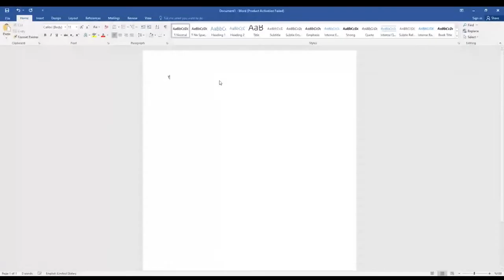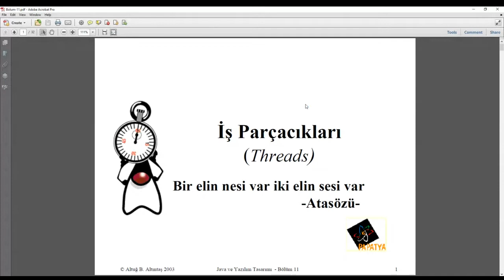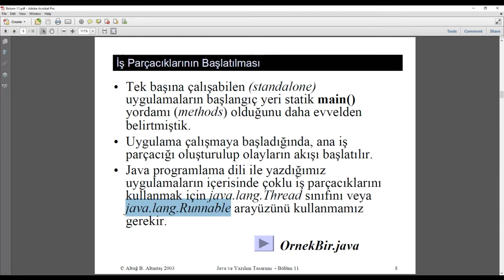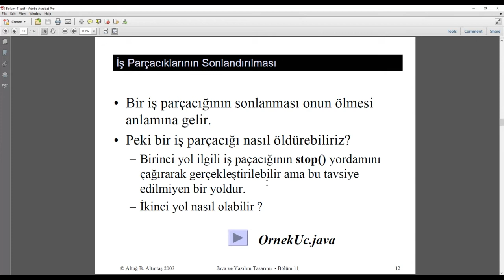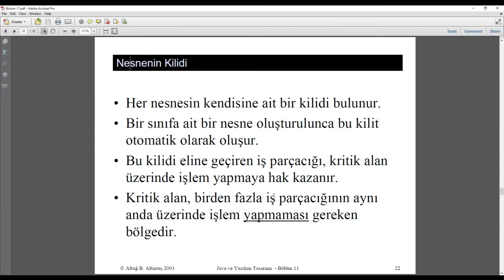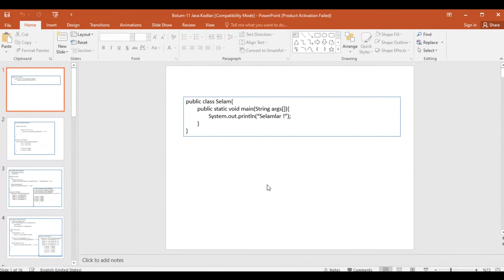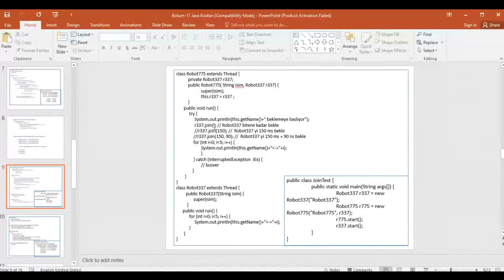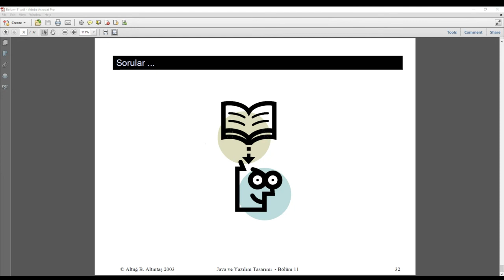THREAD ve KULLANIMI 2022